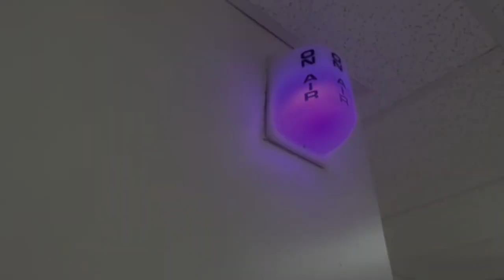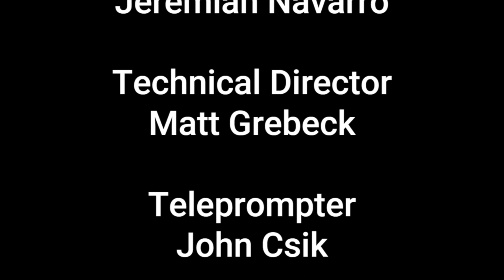BRTV: What's Up Wednesday 11-1-2023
Bridgewater-Raritan High School's (NJ) morning news show for Wednesday, November 1, 2023. BRTV, a student club, prepares and broadcasts these shows.